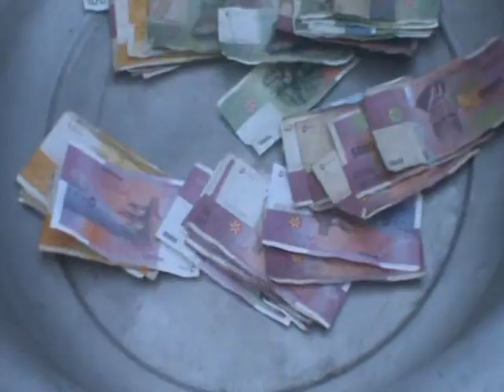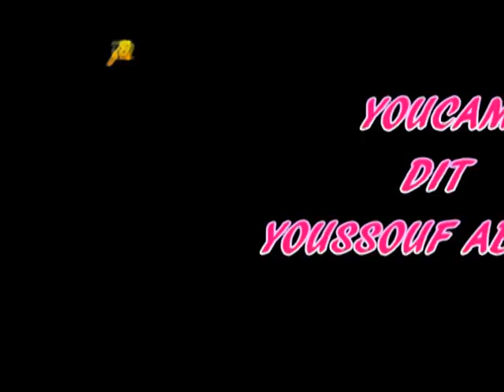toirab femme de ABDOU ALI ET HISSANI MMADI CHAMDRO part 5